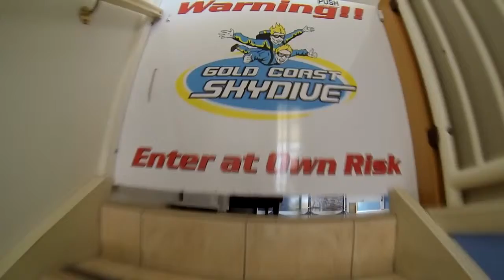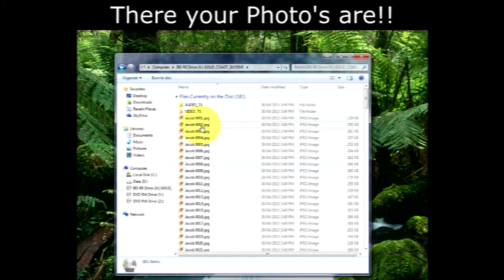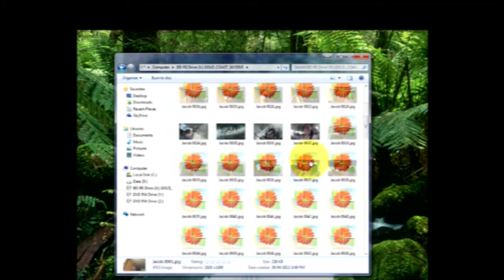Gold Coast Skydive - Nicholas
Gold Coast Skydiving Tandem Video of - Nicholas